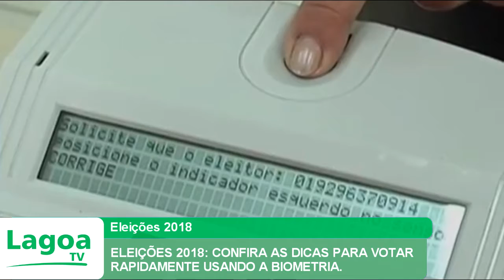ELEIÇÕES 2018: CONFIRA AS DICAS PARA VOTAR RAPIDAMENTE USANDO A BIOMETRIA.